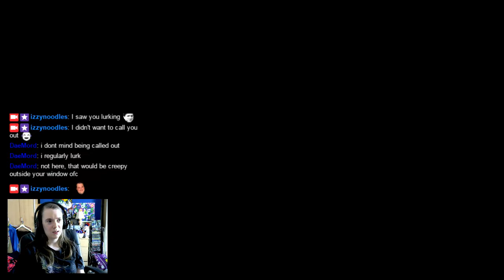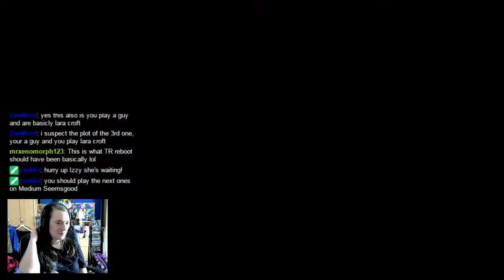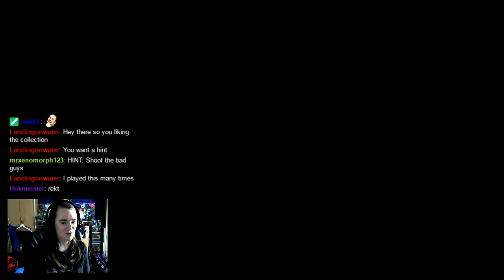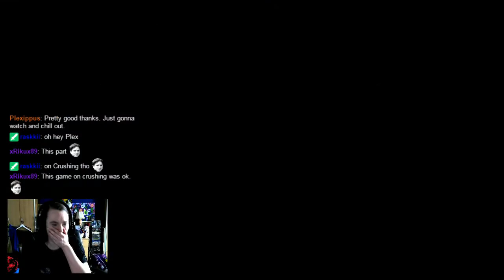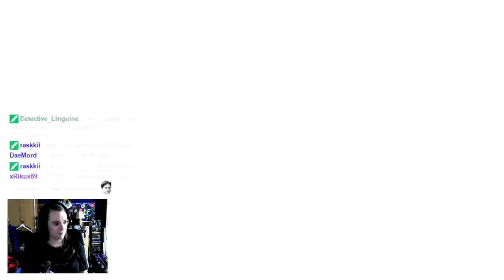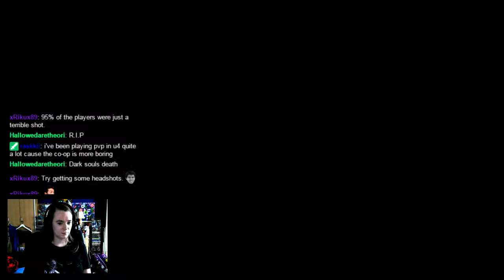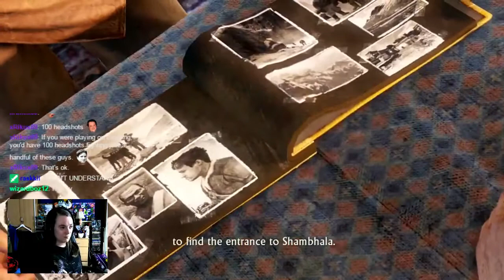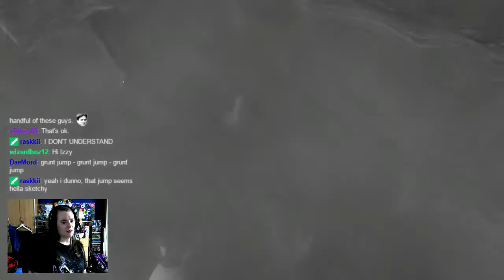Uncharted 2: Among Thieves (part3) [LIVE]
Uncharted 2 played blind and live on Twitch
WARNING: Livestreams will contain strong language!

Video Chapters:
0:00 Intro
1:50 Uncharted 2: Among Thieves
1:58:19 Outro